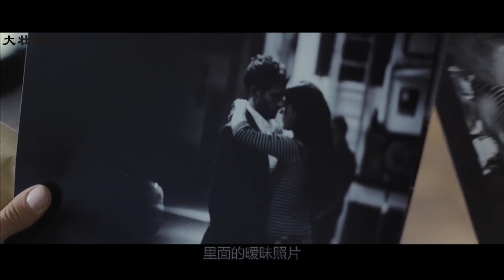西班牙悬疑佳作，你的一举一动都被镜子后面的人监视着，没有恐怖镜头却看得人心慌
影片讲述了从指挥家的女友神秘失踪，到其新恋人在这栋神秘的屋中遇到的一系列神秘事件